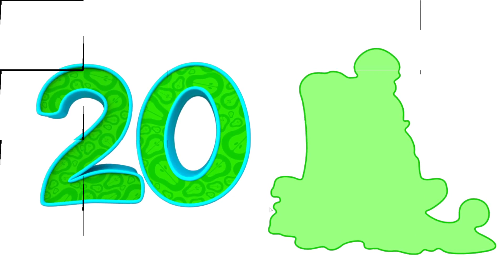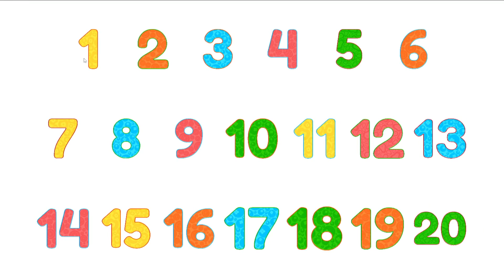Fun Numbers Videos For Kids From Dave And Ava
Welcome a must-have tool for kids to forget about counting challenges! Learn to recognize and trace numbers, count 1 to 20. Your little ones will find out how numbers and counting apply in the world around them. This app is perfect for children, ages 1-6. All features are available offline!

Top 5 reasons to master numbers with Dave and Ava:

• Each number comes along with tracing and counting activities followed by a delightful animation.

• Cute ladybugs and all the nice crowd from our farm help your toddlers to work on their number recognition skills and put their knowledge into practice. We’ll help to learn how many objects each numeral represents.

• Practice number sequences. We count magic stars, shiny butterflies, juicy oranges, and lots more beautifully animated objects. These are not just numbers in a textbook!

• Mastering counting 1 to 20 helps to get a head start at preschool and kindergarten.

• You'll be surprised how quickly kids develop their fine motor skills and start counting everything around them, from their own soapy toes to all the pals on a playground.

NO ADVERTISING

Our top priority is to provide a completely safe environment for your little ones. There are no third-party advertising or the ability for someone to contact your kids while learning and playing.

KID-FRIENDLY AND SAFE

This app is designed to provide a safe viewing experience.